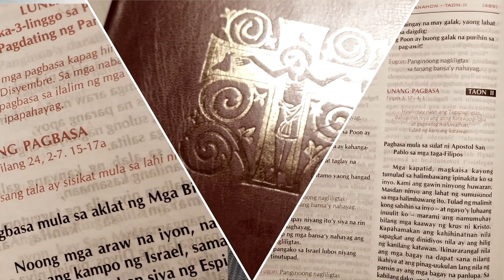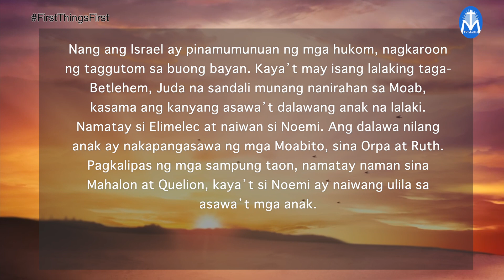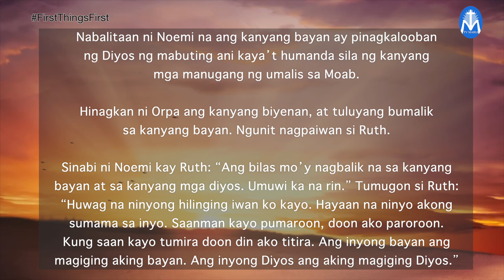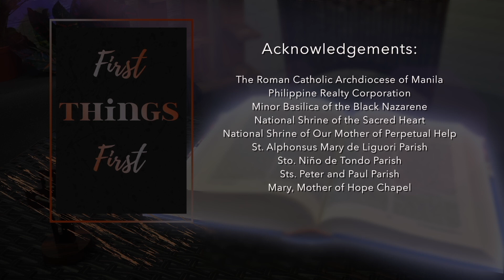First Things First | August 25, 2023